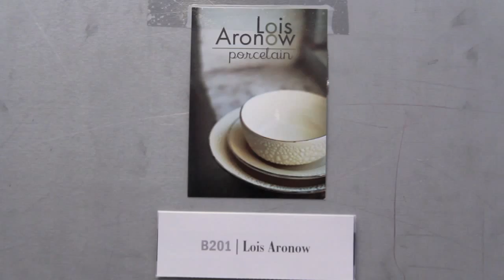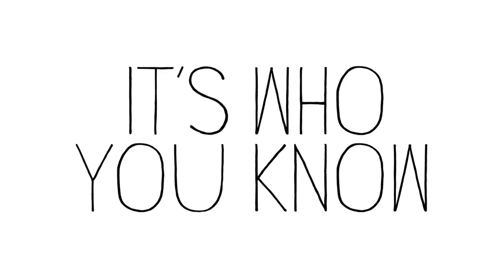It's Who You Know: Lois Aronow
COMPULSIVE MAKER OF BEAUTIFUL THINGS.

Meet Lois Aronow.

She makes porcelain, takes photos, knits compulsively, and simply enjoys making all kinds of stuff. And she does it all by herself in her very own art studio, or as she likes to call it, her "Fortress of Solitude."

But she wasn't always an artisan. Lois got her start in radio and television, making decisions about what we see and hear. Today, she allows art to guide her life.

Lois has allowed the meditative practice of creating art to shape and make sense of her world.

Out of her studio she lives amongst a wonderful collection of colorful characters that are the most fascinating part of her journey.